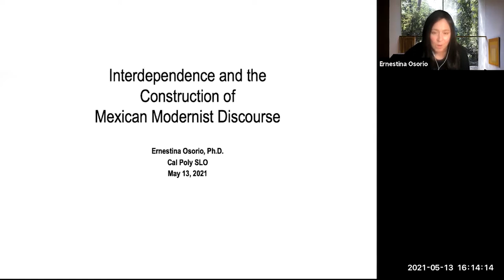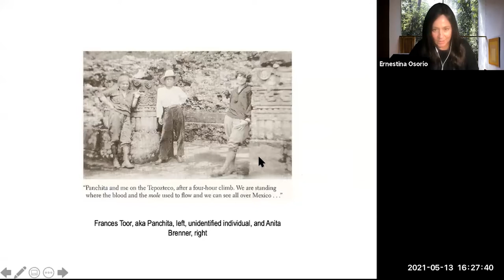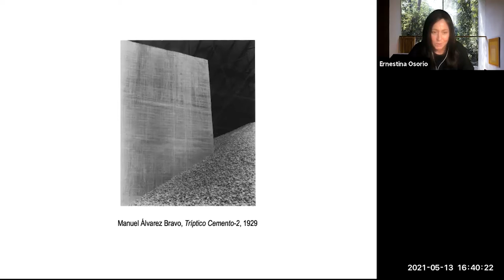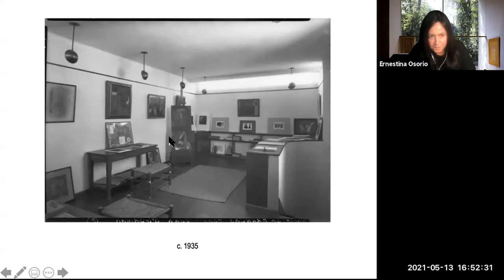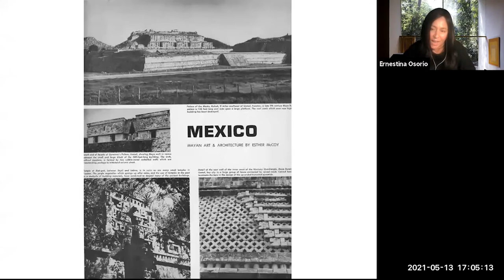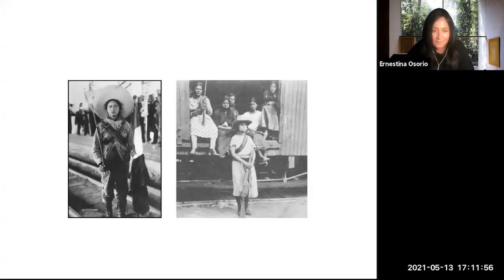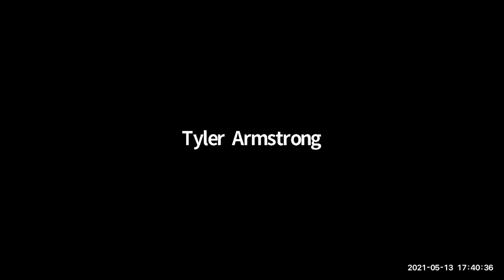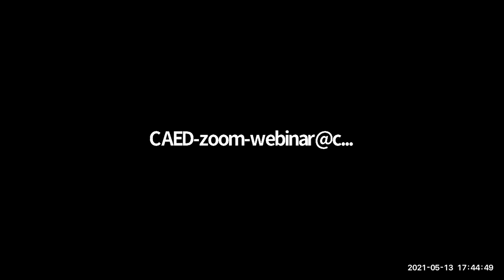Ernestina Osorio | Cal Poly LA Metro Zoom Webinar